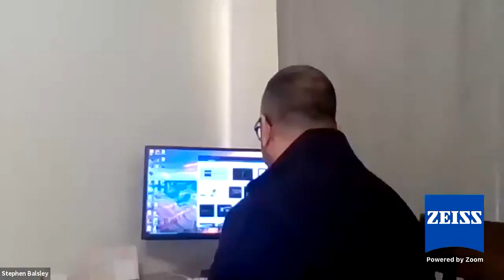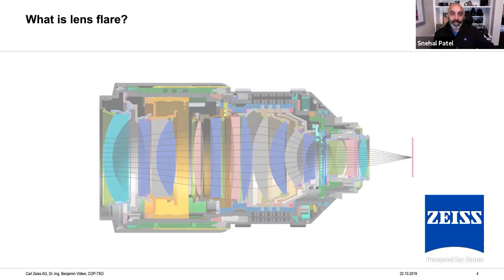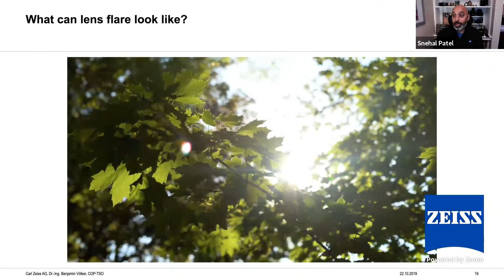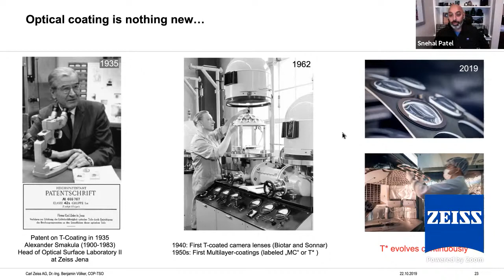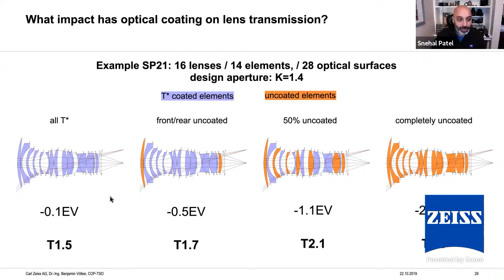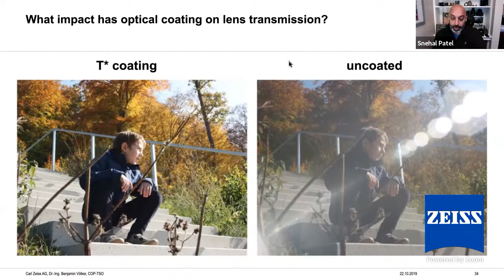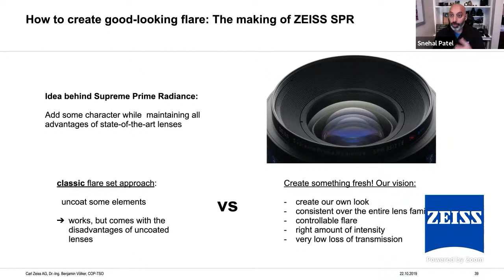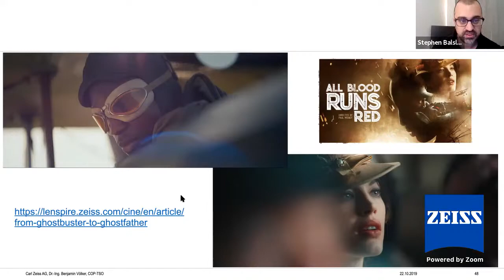ZEISS Film Festival Week - Creating Flares Presentation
The ZEISS Cine team sat down with a bunch of friends during Festival Week this year to talk about creating flares for film!  Join Snehal and the team for this informative presentation.

Snehal Patel - Director, ZEISS Cine Lenses
Katia Del Rosario - Marketing Specialist, ZEISS Cine Lenses
Stephen Balsley - Sales Specialist, ZEISS Cine Lenses